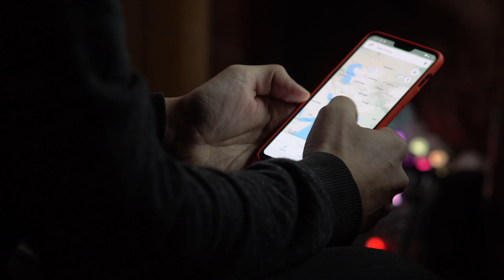How To Avoid Vanishing in a National Park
You may have heard horror stories about outdoorsy, adventurous individuals who visit national parks and mysteriously disappear. This is because many hikers and explorers fail to take certain safety precautions before making their visit. Today we’re going to talk about how you can mitigate these risks before you visit. Our missing person investigators know how important safety is when it comes to taking a hike or even a leisurely walk through the wilderness and in the case of a national park, preparation and caution are the first measures taken in ensuring you return home.

To visit our Websites, click these links:
Lauthinvestigations.com
Lauthmissingpersons.com